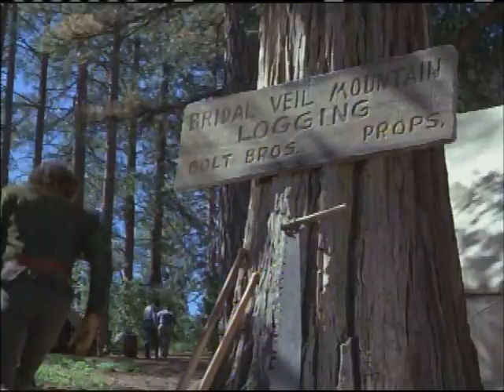"Here Come the Brides" Timber song.mov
Toe, tappin music video from "Here come the Brides"